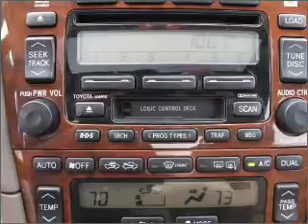2000 Toyota Avalon in Bethesda, MD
10400 Auto Park Drive
Bethesda, MD 20817
2000 Toyota Avalon
Automatic
Mileage:45625